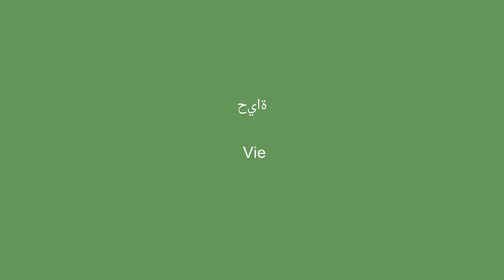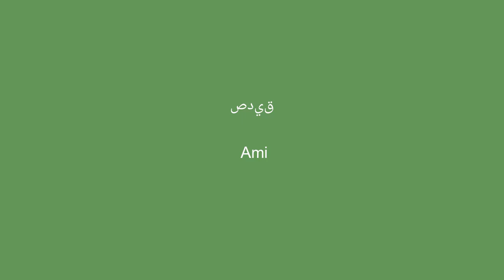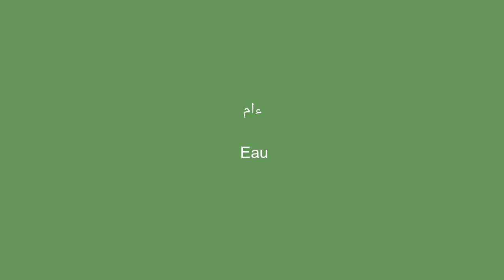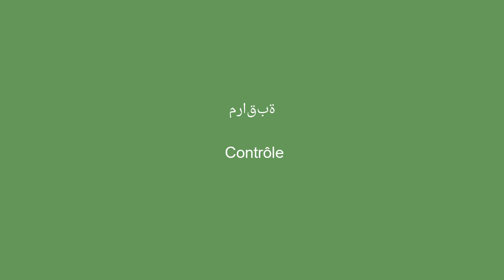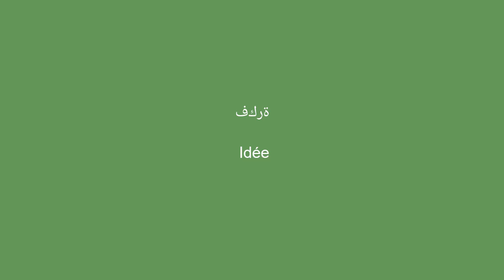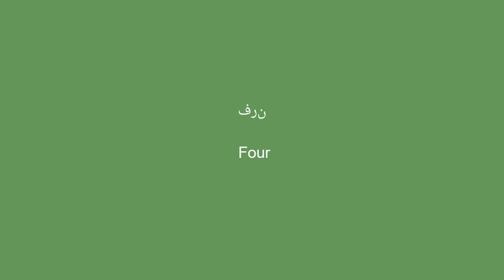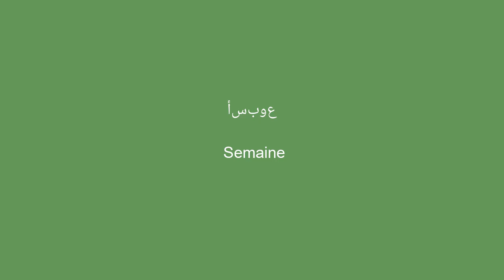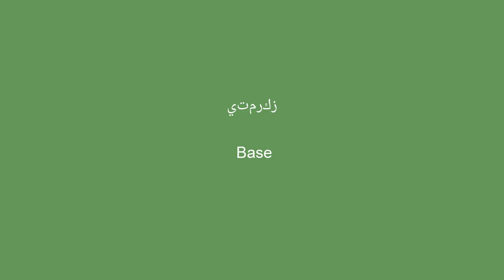100 كلمة من المفردات الفرنسية لإتقان اللغة - الجزء الثاني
تعلم 100 كلمة من المفردات الأساسية من خلال سلسلة المفردات الخاصة بنا.